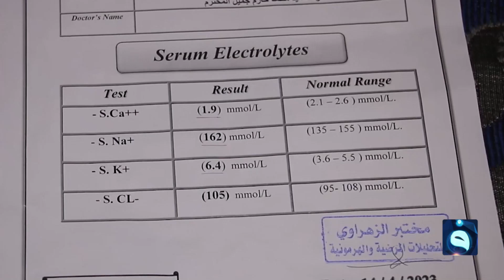نواب يؤكدون تردي الواقع الصحي في المحافظة وافتقارها إلى الأدوية